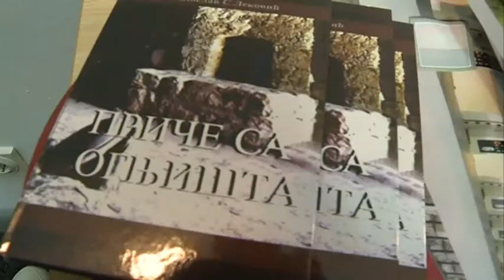Promovisana knjiga „Priče sa ognjišta“, autora Radoslava Lekovića iz Tutina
U organizaciji NB “Dr Ejup Mušović” iz Tutina u maloj Sali Doma kulture održana je promocija druge knjige našeg sugradjanina Radoslava Lekovića, “Priče sa ognjišta”. O književnom stvaralaštvu autora kao i o njegovoj novoj knjizi na promociji su govorili doc.dr. Bojana Veljović i profesor u penziji, Hazir Derdemez.